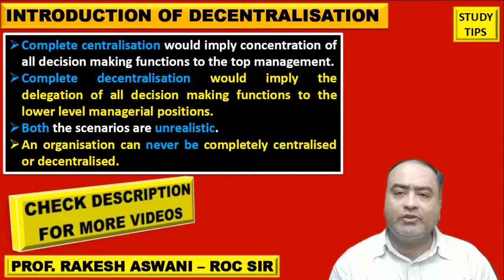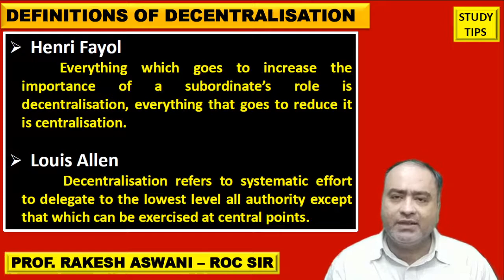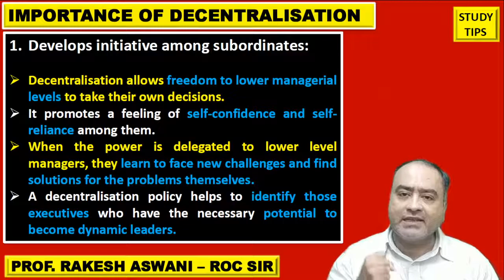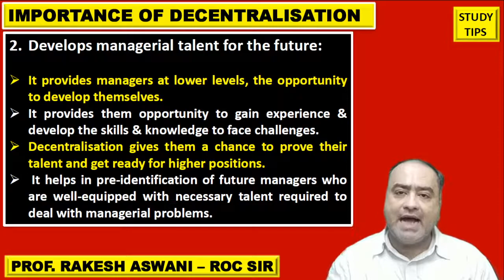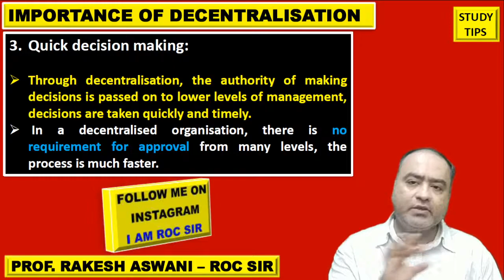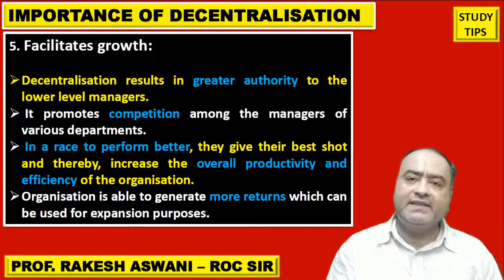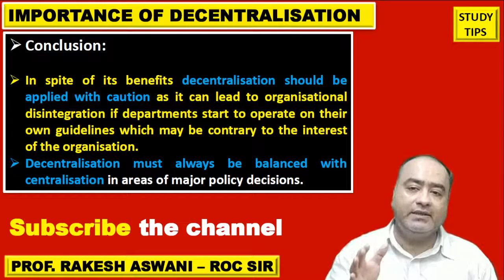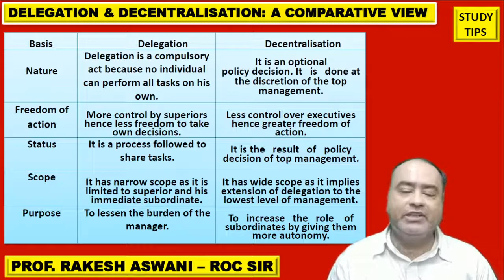What is decentralization ? | chapter 5 | Organising Part - 8 | Business Studies Class 12 | Roc Sir